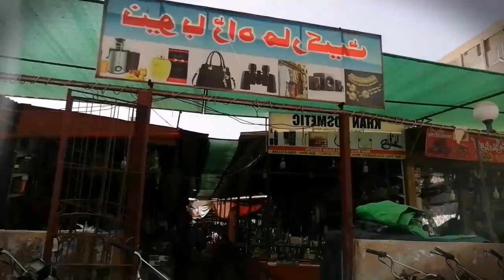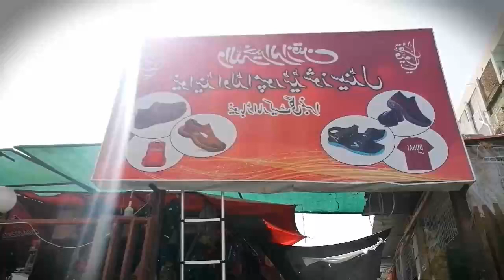Visit To Local Market karachi Pakistan